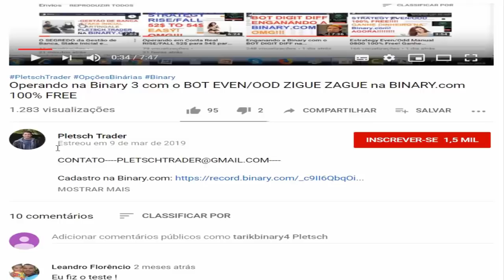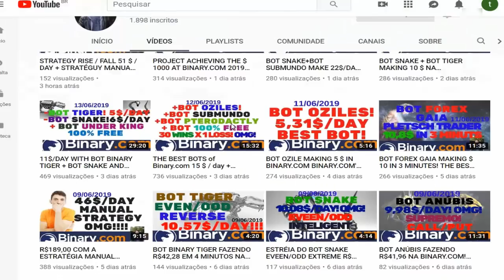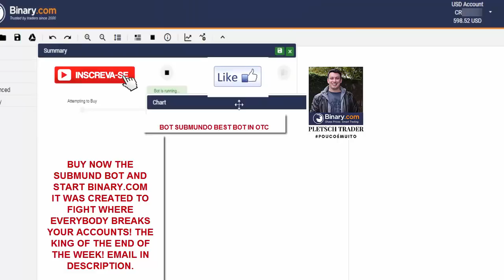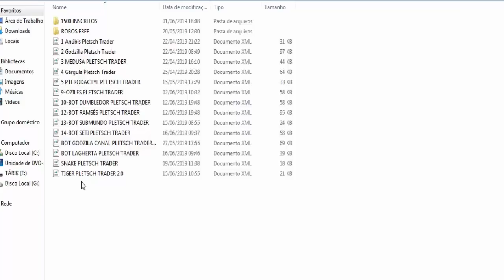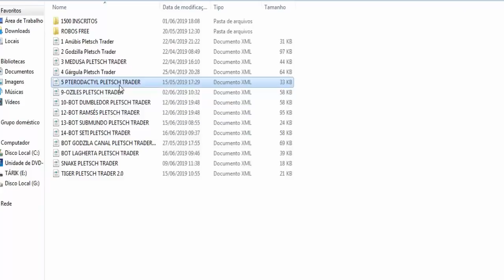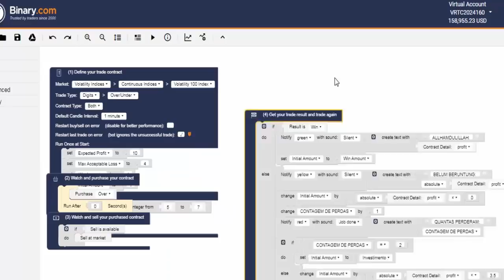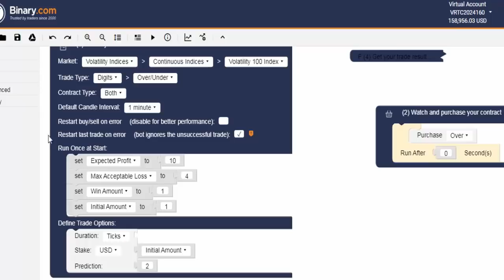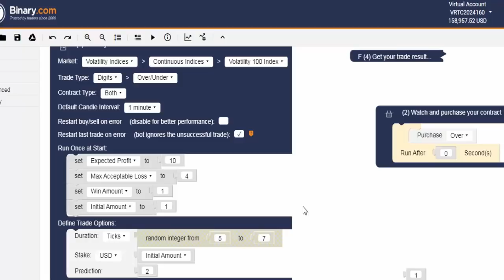BOT OZILES BOT SUBMUNDO MAKING 10 $ / DAY AT BINARY.COM + BOT OVER MAXIMILIAN 100% FREE! 2019